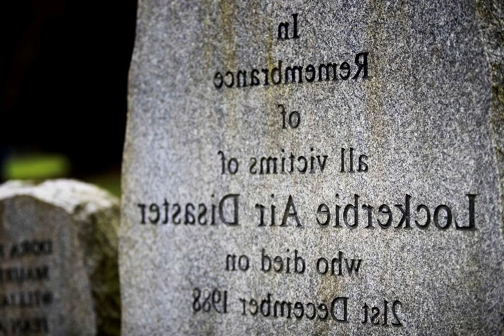Miscarriage of justice? Family of Libyan Lockerbie bomber can appeal conviction